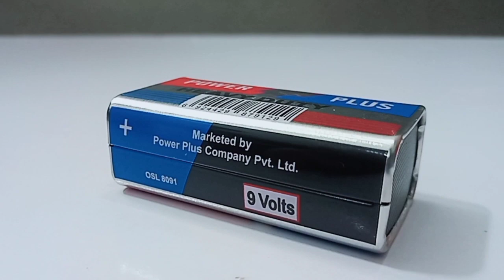Motor Tricks - Dc motor diy ideas | Tricks 111.